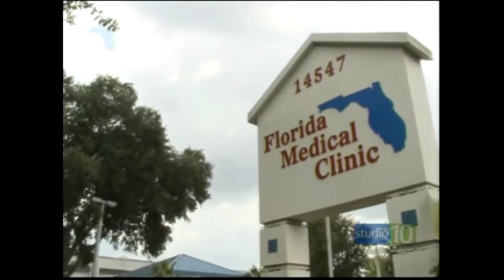Annilea Gunn, MD Florida Medical Clinic Family Medicine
Annilea Gunn, MD from our Family Medicine Department discusses: How patients can be best prepared for their doctor appointments, Importantace of being on time for their appointments and When to get a flu shot. or contact her office at .